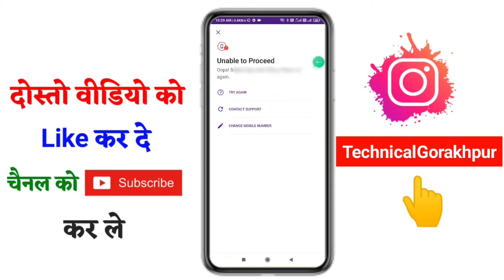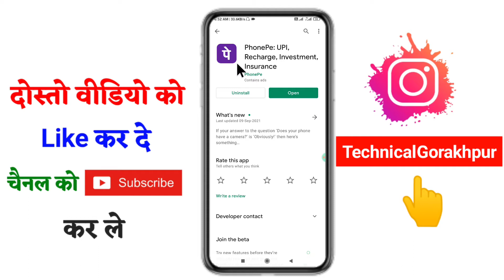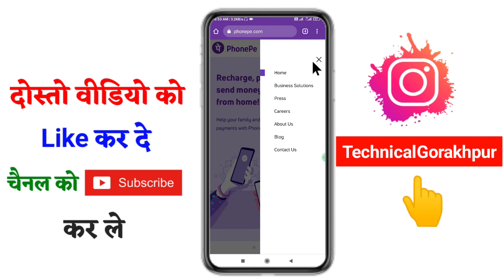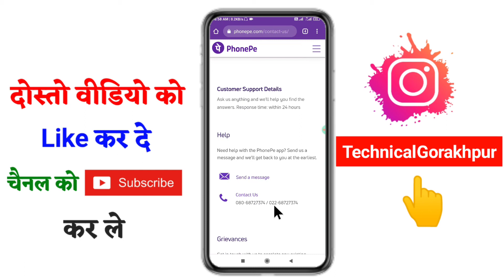phonepe unable to proceed problem fix kaise kare !! how to solve phone unable to proceed problem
Hello friend aaj ke is video me hamne bataya hai
phonepe unable to proceed problem fix kaise kare

1. phonepe login problem solve kaise kare
2. phonepe login problem fix kaise kare
3. phonepe login problem thik kaise kare
4. phonepe unable to proceed problem solution
5. phonepe unable to proceed problem fix kaise kare

1. how to solve phonepe login problem
2. how to solve phonepe login problem
3. how to solve unable to proceed in phonepe
4. how to solve phone unable to proceed problem
5. how to fix unable to proceed in phonepe